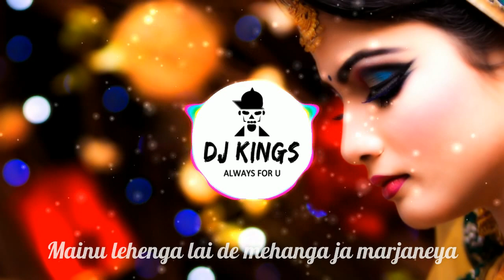Lahega vs Lamborghini 2020 Remix By GR On DJ KINGS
Song: LAHEGA
Remix: by GUNJAN ROY
Video: By DJ KINGS

Singer:     Jass Manak AND RAGINI

Song Lyrics

Ikko heel de naal
Main katteya ae ek saal ve
Mainu kade taan lai jaya kar
Tu shoping mall ve
Mere naal diyan
Sab parlour sajdiyan rehndiyan
Haye highlight kara de mere kaale baal ve
Ve kithon saja tere layi
Saare suit purane aan
Haye purane aan
Mainu lehenga
Mainu lehenga lai de mehanga ja marjaneya
Aine paise dass tu kithe lai ke jaane aan
G Remix
Ve marjaneya, ve marjaneya
Lamborghini chalaayi jaane oh
Sanu vi jhoota de deyo
Kithe kalle-kalle jaayi jaane oh.

Yaaran utton note udauna rehna ae
Meri vaari batua khaali kehna ae
Mere naal peh jaave
Bahar kitte tainu jaana ve
Tera koyi na koyi nava bahana rehnda ae
Movie lai ja ya kol mere beh ja
Do dil diyan tu vi keh ja
Main vi dil de haal sunane aan
Mainu lehenga